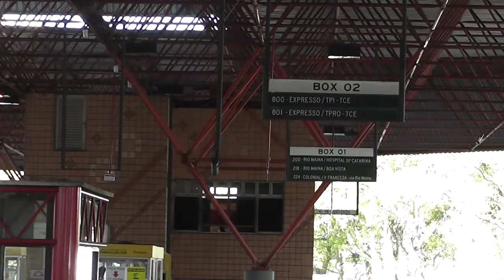ÔNIBUS RETORNA OU NÃO HEIN